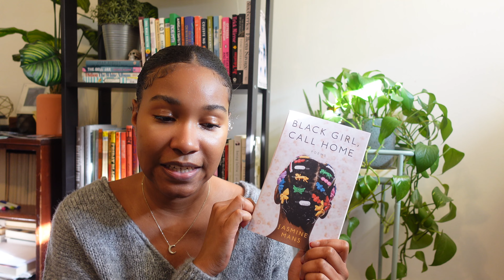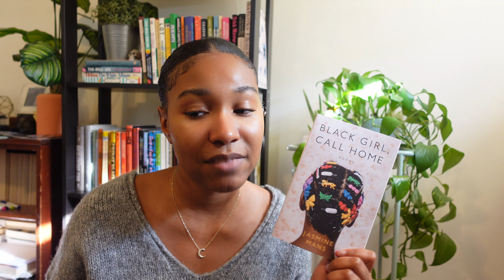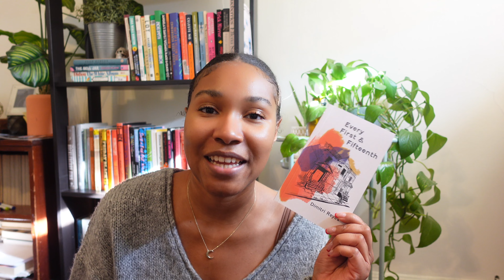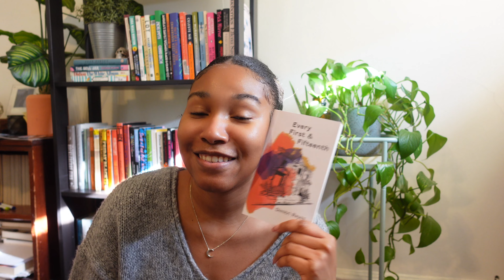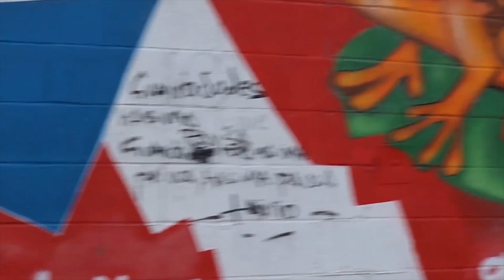beginner friendly poetry recommendations to spark your love of reading poetry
In today's video, I recommend 6 poetry collections I think everyone should read to spark their love of poetry. I hope you enjoy. Let me know if you check out any of the collections I've mentioned!

CHAPTERS:
0:00 intro
1:18 how to cure a ghost
3:13 black girl, call home
5:20 every first & fifteenth
7:06 3rd generation poem reading  @DimitriReyesPoet
11:48 grocery list poems
14:46 dream work
16:39 stag's leap
19:13 outro/ where to find me

POETRY MENTIONED:
--How to Cure a Ghost by Fariha Roisin
--Black Girl, Call Home by Jasmine Mans
--Every First and Fifteenth by @DimitriReyesPoet
--Grocery List Poems by Rhiannon McGavin
--Dream Work by Mary Oliver
--Stag's Leap by Sharon Olds

Hi beats! My name is Ebony, but I like to go by my pen name, EKG. I am a twenty-something Jersey girl who fantasizes about outer space. I also happen to be a ~poet~. I post book, poetry, and lifestyle content here on YouTube.

Sub count:
--2, 726